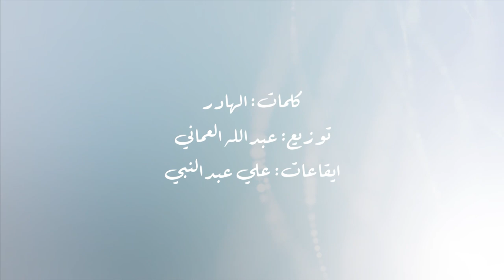عظيمة يا خالدة - أغنية تخرج ثانوية خالدة بنت الأسود دفعة ٢٠٢٢ | مطرف المطرف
غناء النجم مطرف المطرف
ألحان وفكرة فهد الناصر
توزيع عبدالله العماني
جيتارات عبدالله سلطان
مكس عبدالله العماني
ايقاعات علي عبدالنبي